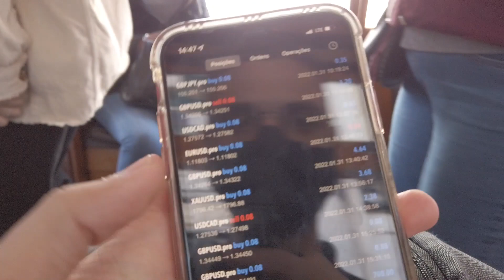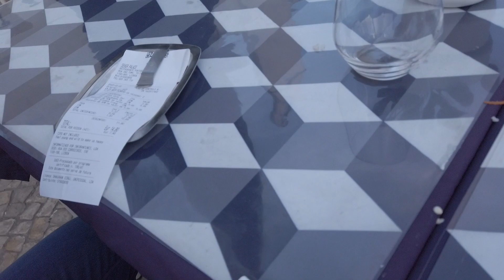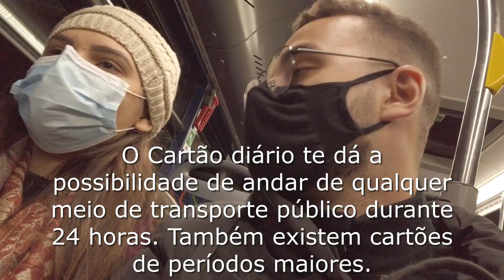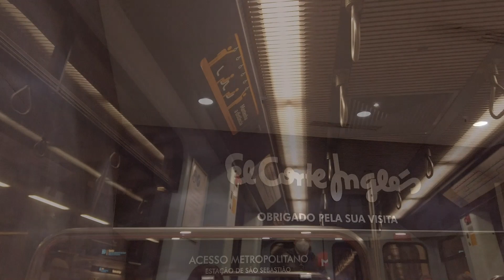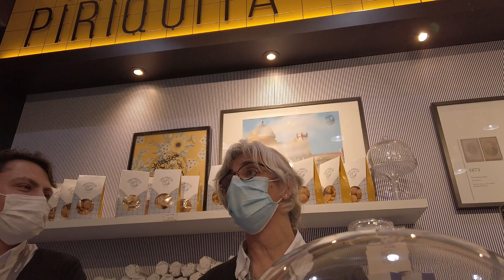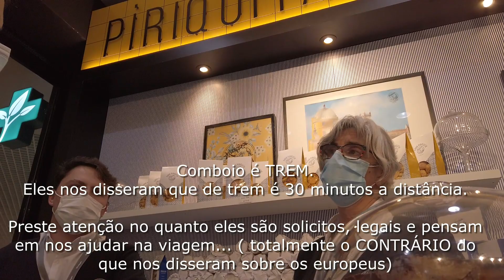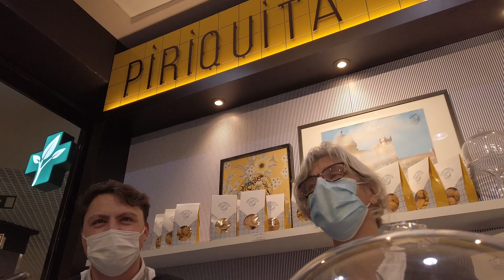EP 2- LUA DE MEL Isabelle e Daniel - PORTUGAL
Isabelle Zucolotto e Daniel Castro Mostram nessa serie de videos como foi a lua de mel na europa, neste segundo ep em Lisboa - Portugal
Siga no instagram:  @danieldcastroo  &    @isabellezucolotto